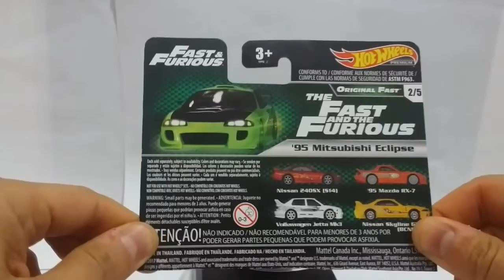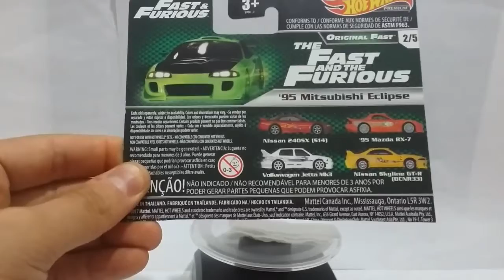CanalDriver - Velozes e furiosos. Pt1. Eclipse do Brian.